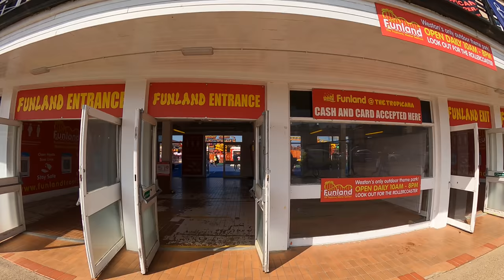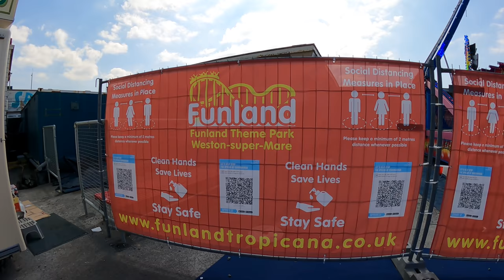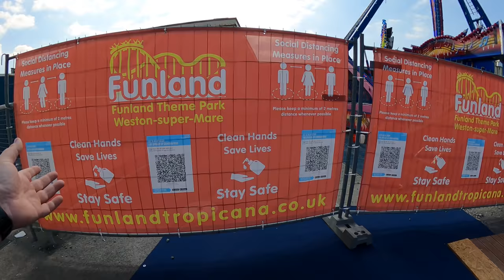Funland Theme Park Weston-super-Mare Vlog 17th April 2021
Join us as we head across country to Weston-super-Mare in Somerset and visit Funland Theme Park plus have a walk down a very busy promenade and I take the drone up for some amazing aerial footage

Funland Theme Park as it’s now called was Funland at the Tropicana which it technically still it and it’s famous for housing the Banksy art exhibition called Dismaland and last year was home to a selection of rides from showmen Darren Mathews

This season Funland is home to a huge selection of different rides from other traveling showmen and it was great to see everyone take a minute silence to remember Prince Philip Duke of Edinburgh on his funeral day

Footage was filmed in 2.7K 50fps using a GoPro Hero 9 Black with Max Lens Mod and 2.7K 60fps using a DJI Mini 2 drone with official CAA approved flyer and operator ID’s